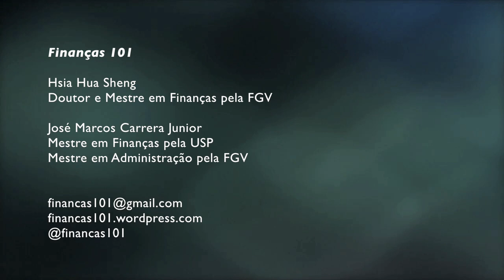WACC - Custo Médio Ponderado de Capital - entenda de forma simples e fácil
Bate papo sobre o WACC - Custo Médio Ponderado de Capital

Gostou? Envie sugestões de temas e dúvidas para:
Finanças 101